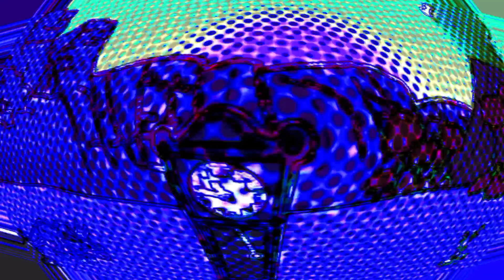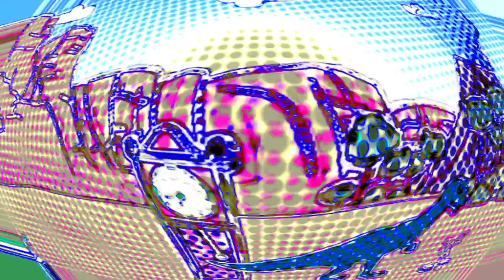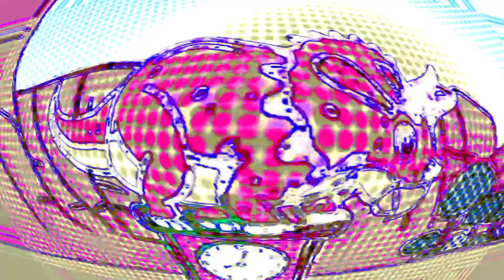THE TRICERATOPS VS TYRANNUSUARUS ON THE CLOCK ⏰⏰ ON HICKORY DICKORY DOCK COLLABORATE WITH EFFECTS